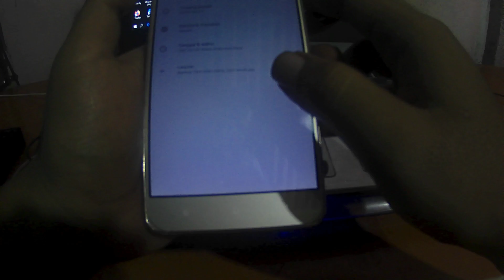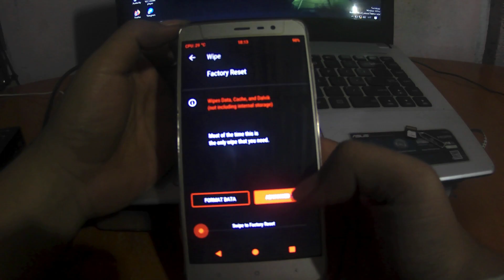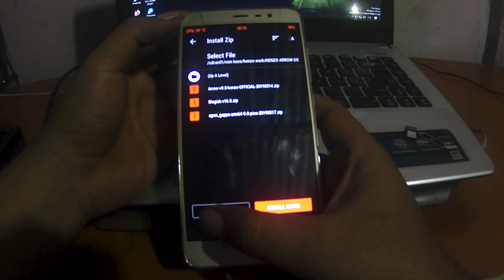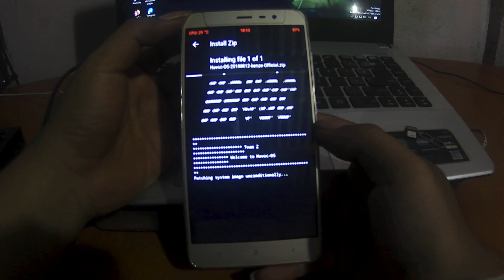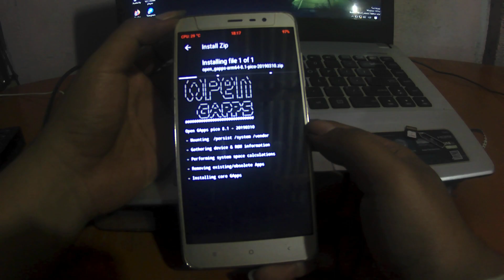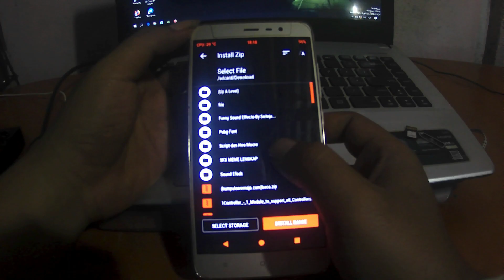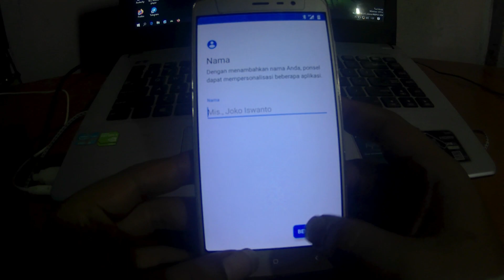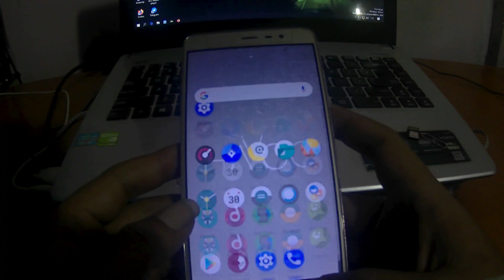HAVOC OS | COSTUME ROM XIAOMI REDMI NOTE 3 PRO | OREO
TUTORIAL INSTAL ROM HAVOC OS | Redmi Note 3 pro

DEVICE KENTANG
- Redmi Note 3 pro
- Ram 3GB
- Internal 32GB
- Rooted
- OS Havoc
- Android 8.1 (oreo)

tutorial instal rom xiaomi
tutorial pasang twrp
tutorial xiaomi
tutorial instal android oreo

•DOWNLOAD
  -ROM-Gapps-AGniKernel